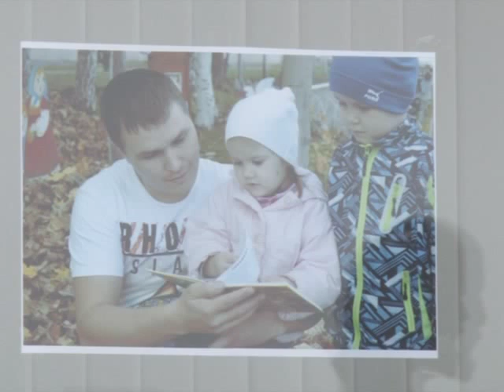Семейное фото на память городу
«Спасибо за жизнь». Фотопроект с таким названием стартовал в городе ко Дню матери. Всем желающим предлагают в рамках бесплатной фотосессии сделать семейные фото. В дальнейшем эти работы украсят общественные места города: витрины магазинов, коридоры различных учреждений. Согласно задумке организаторов, вид счастливой ячейки общества послужит хорошей мотивацией для семей, которые пока не планируют заводить детей и возможно заставит отказаться от абортов.